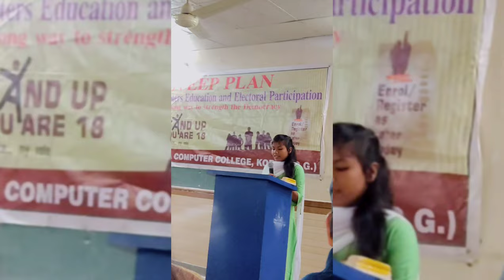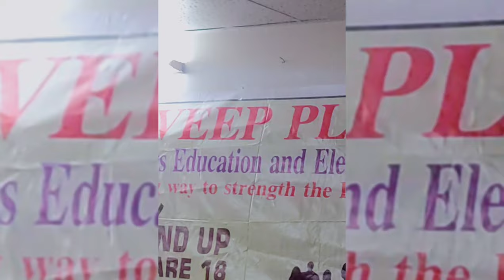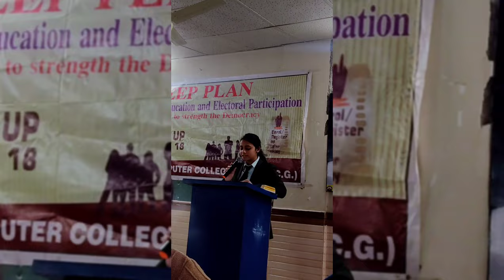Sweep Awareness Program // Korba Computer College // Painting,Singning,Nukkad Natak,Rally etc.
In each and every election, it’s your rights, it’s your freedoms, it’s your interests that are on the ballot.